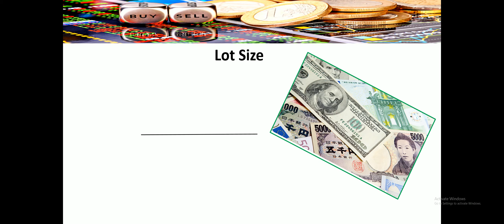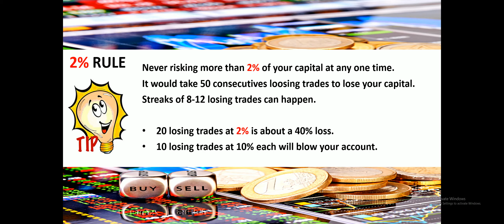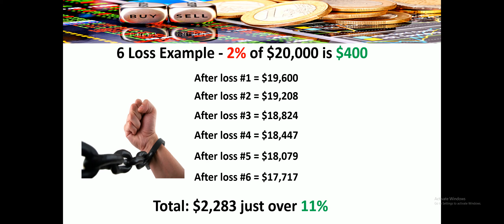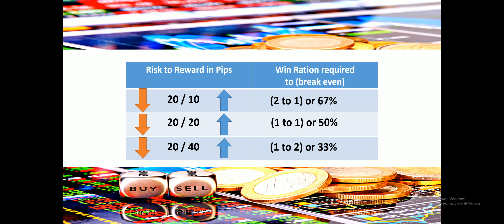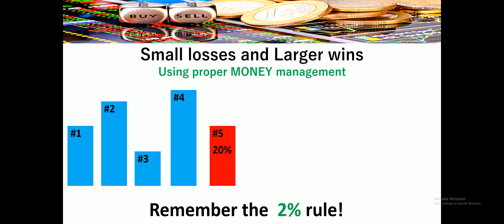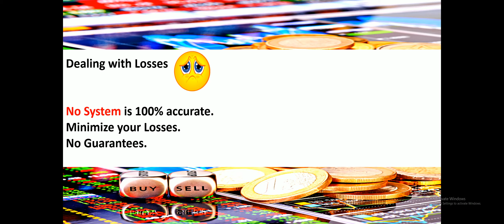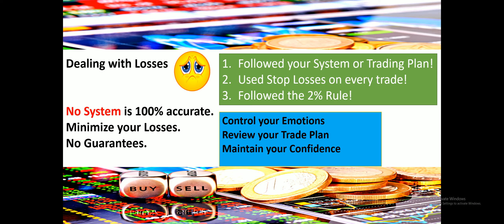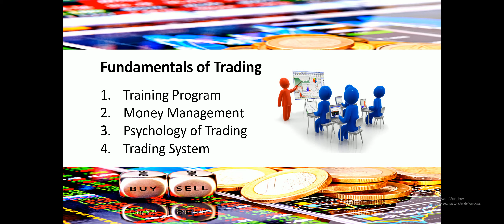Forex Money Management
Turn your Phone into an ATM trading forex, bitcoin and options. See the #1 System in over 100 countries